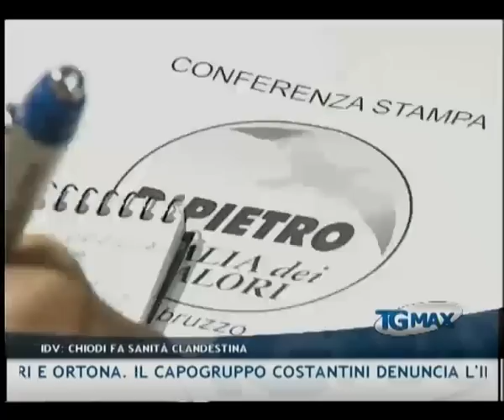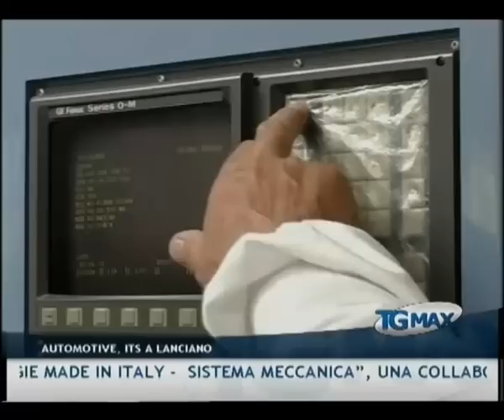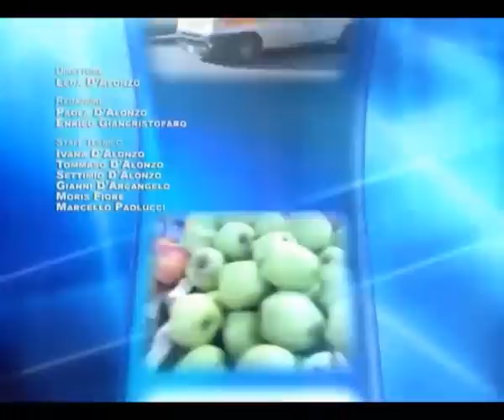TGMAX 7 ottobre 2011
Lanciano, TGMAX del 7 ottobre 2011. Conduce Leda D'Alonzo.
- Sanità: l'Italia dei Valori accusa il commissario ad acta Gianni Chiodi di fare "sanità clandestina" e di voler chiudere gli ospedali di Atessa, Atri e Ortona. Il capogruppo Costantini denuncia l'intenzione di "Privare progressivamente di personale e mezzi le strutture pubbliche per distruggerne l'efficienza e subito dopo offrire al cittadino la possibilità indistinta di curarsi dal pubblico o dal privato"
- La risposta di Chiodi all'Idv: "Diffamatori di professione"
- Atri: il sindaco Gabriele Astolfi sarà presente domani alla manifestazione pro ospedale "San Liberatore", invitati anche i sindaci di Silvi, Arsita, Bisenti, Cermignano, Montefino, Castiglione Messer Raimondo, Castilenti, Cellino Attanasio e Notaresco
- Ortona: a meno di un anno dalla scadenza elettorale, il sindaco Nicola Fratino si dimette. "Sono stato lasciato solo dalla mia stessa maggioranza" sul caso Tamarete. La centrale turbogas ha chiesto 2 milioni di danni per mancata attivazione
- Lanciano: è fissato per lunedì prossimo l'interrogatorio di garanzia del brigadiere della Finanza arrestato martedì scorso con l'accusa di concussione e falso per distruzione di un verbale. L'inchiesta è relativa ad una serie di presunte minacce di severi controlli fiscali nei confronti di sei commercianti di Lanciano ed altri comuni limitrofi, volti ad ottenere da parte del brigadiere merce in regalo
- Automotive: nascerà a Lanciano l'unico Istituto tecnico superiore abruzzese "Nuove Tecnologie Made in Italy -  Sistema Meccanica", una collaborazione tra scuola, università e aziende del territorio. Le iscrizioni scadono a fine ottobre
- Scuola: tre studenti abruzzesi parteciperanno il 14 ed il 15 ottobre, presso l'Accademia della Crusca di Firenze, alla finale nazionale delle "Olimpiadi della Lingua" organizzate dal Ministero della Pubblica istruzione
- Calcio: la Virtus partirà domani mattina per Piacenza dove cercherà di cancellare il primo stop della stagione. In forse solo Turchi. Al TGMAX parla mr. Gautieri, "A Piacenza per il riscatto".